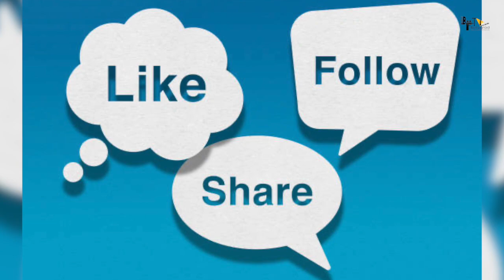Upcoming South Indian Film Valimai | 31 Interesting Facts | Ajith Kumar | Janhvi Kapoor | H. Vinoth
Recent News - Janhvi Kapoor's surprise Tamil debut with Ajith Kumar confirmed? - Tamil News

0:00 Intro
0:30 Pushpa ke baad konsi south indian film ko theaters mai utara ja raha hai?
1:35 Kya hai film ki khas bathe?

Valimai (transl. Power) is an upcoming Indian Tamil-language action thriller film written and directed by H. Vinoth,[1] and produced by Zee Studios and Boney Kapoor under Bayview Projects LLP.[2][3] The film stars Ajith Kumar, Huma Qureshi and Kartikeya Gummakonda. The film's music is composed by Yuvan Shankar Raja, whilst cinematography performed by Nirav Shah and editing by Vijay Velukutty.

This film marked the second collaboration between Ajith, Vinoth and Kapoor after Nerkonda Paarvai (2019). Vinoth, wrote the script in mid-2018 even before the production of the film began, as Ajith initially declined the script and work on it later. The film was launched on 18 October 2019, with the official title was announced and principal photography began during December 2019 in Hyderabad and was completed with February 2021, irrespective of the film's production being disrupted due to the COVID-19 pandemic lockdown in India. Major portions of the film were shot across Chennai and Hyderabad, in addition to a few sequences in Russia.

The film was in the news due to the persuasion of fans to launch an update regarding the project, as a result, being listed one of "the most-anticipated Tamil film" according to the trade circuits.[4] The film, which was originally intended for a theatrical release during 2020, was delayed as production came to halt due to the COVID-19 lockdown, and is now scheduled to release on 14 January 2022, coinciding with Pongal.[5]

Soon after the release of director H. Vinoth's second film Theeran Adhigaaram Ondru (2017), he approached actor Ajith Kumar for a high-profile action film, which will feature the actor in negative shades to his character. However, Ajith declined the project and asked the director to work on the Tamil remake of the 2016 Hindi film Pink titled as Nerkonda Paarvai.[19] In January 2019, during the film's making, producer Boney Kapoor announced that he would collaborate for the second time, with Ajith Kumar and director Vinoth for another Tamil film, which will be tentatively titled as Thala 60.[20][21] Kapoor also stated that, the film will have racing sequences,[22] suggesting that the movie would be an action thriller genre that uses the actor's passion for speed.[23][24] It was reported that Vinoth had wrote the script with another actor in mind, and with Ajith's involvement, he had to make changes in the script.[25] The film's production was expected to launch on 29 August 2019,[26][27] however it was briefly delayed, due to Vinoth's completion of the final draft of the film's script.

Editor: Jeet Saha
Anchor & Script: Sonika Juyal
Uploaded by: Diya Sharma